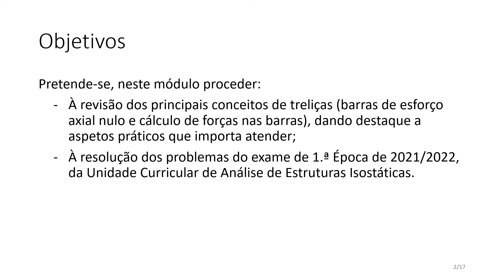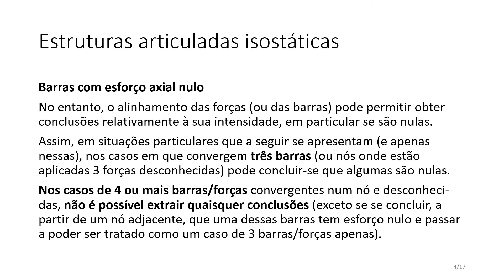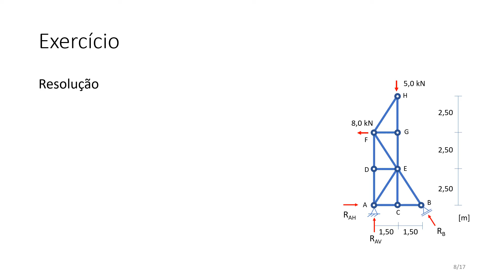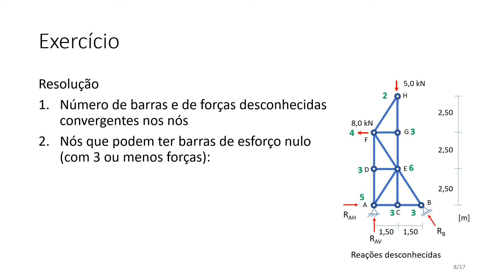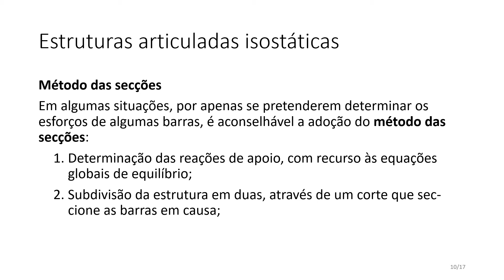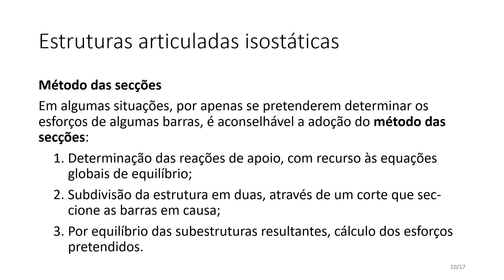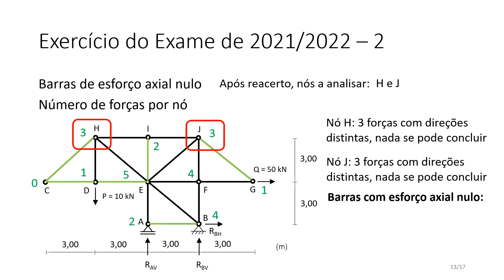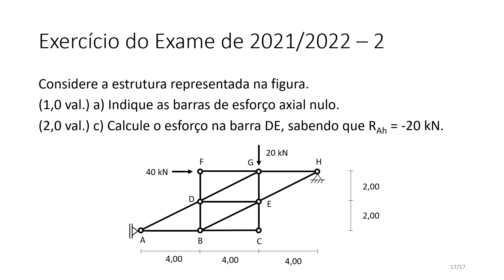Módulo 2 - Treliças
Módulo 2, de 6, constituindo a revisão global dos conteúdos programático da Unidade Curricular de Análise de Estruturas Isostáticas do curso de Licenciatura em Engenharia Civil, da Escola Superior de Tecnologia, do Instituto Politécnico de Setúbal.